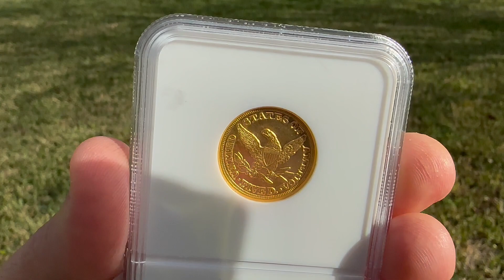1854-D NGC MS62 $5 Half Eagle Dahlonega Minted Featured Coin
This 1854-D Liberty Head Half Eagle has been graded MS62 by NGC.   This Dahlonega Half Eagle can be located with relative ease in Very Fine and Extremely Fine grades.   About Uncirculated examples of this date are scarcer than generally believed, and in Mint State,  this date is very rare. This gorgeous Half Eagle has a mirror like finish on both the obverse and reverse sides.  This is  truly a stunning coin, listed well below price guide.

Mintage = 56,413
Price Guide =  $20,000
Pop = 9